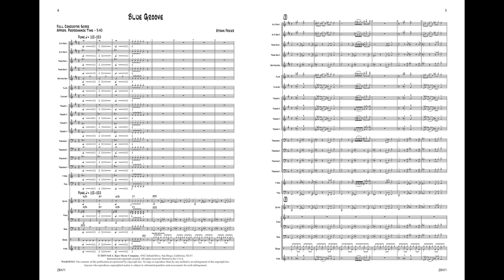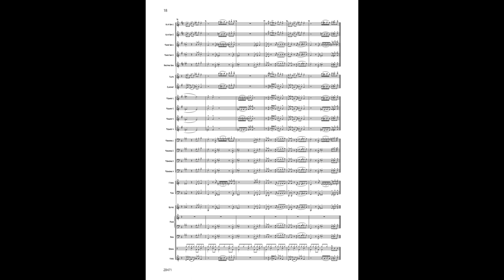Blue Groove ZB471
Blue Groove
by Ethan Freier
ZB471

FIRST PLACE FOR JAZZ SERIES -  This blues with a funky groove will be a sure hit with everyone. Classic funk horn lines combine with a driving rhythmic feel to create an instant classic. All First Place for Jazz selections feature moderate ranges, notated rhythm section parts, and open solo sections.